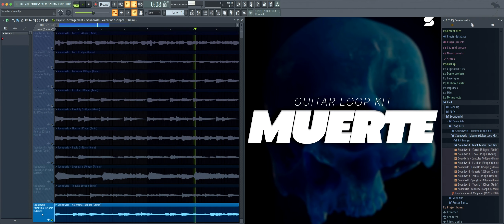[FREE] Spanish Guitar Loop Kit - MUERTE [CUBEATZ, PVLACE, OZ, TRAVIS SCOTT] Dark Trap Guitar Samples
Muerte (Guitar Loop Kit) – This Loop Kit Contains (+10) Spanish Guitar Loops created by “Dj Vybe” and inspired by Artist Such As "Cubeatz, Frank Dukes,OZ, Travis Scott" & many more artist to make beats in the new wave. As music is constantly changing you don’t want to be left behind. Each Loop was customly created to give you the ultimate producer experience.
INCLUDES:
(+10) Spanish Guitar Sample Loops
• HQ Sample Loops
• Works In All DAWs
• INSTANT Inspiration!
• WAY MORE Than Just A Guitar Loop Kit!
• Future Loops for you to create new beats!
✔ Any Operating System. Any DAW. - FL Studio, Logic Pro, Cubase, Studio One, Maschine, Magic, Garage Band, Pro Tools, Reason, Ableton Live, etc.. (WINDOWS or MAC OS)
Answer - Yes! This includes Leases and Exclusives online. As for placements with major artists and or major labels, all loop files must be cleared with us here at Soundwrld before seeking profit.
What are loop kits? - Loop Kits are folders that contain audio samples that you can easily drag and drop onto your work station and work around to create music or apply samples onto your videos. Works on all music softwares such as “Ableton, Protools, FL Studio, Garage Band, Reason, Cubase, Cakewalk Sonar, Logic Pro and many more!
**You will receive a download link to the product within minutes.